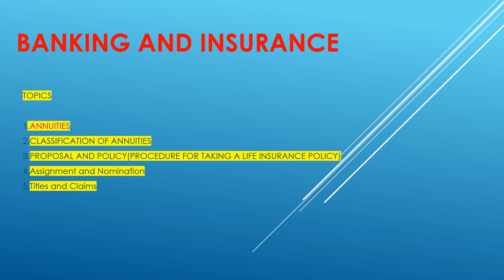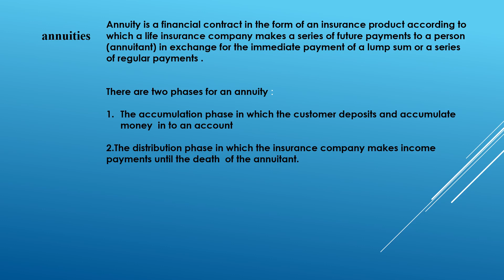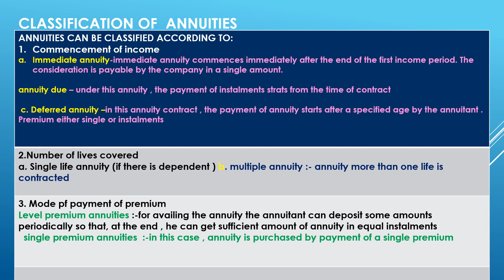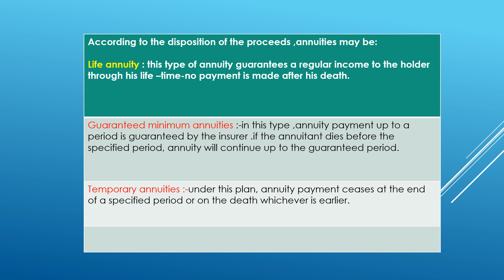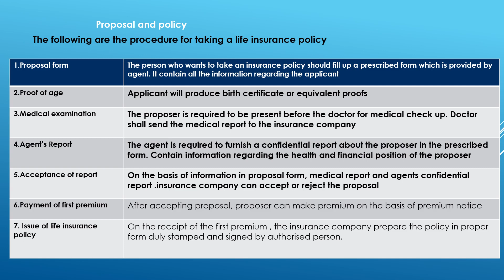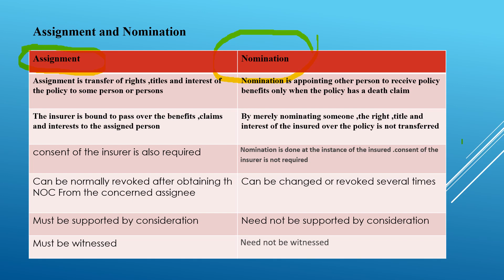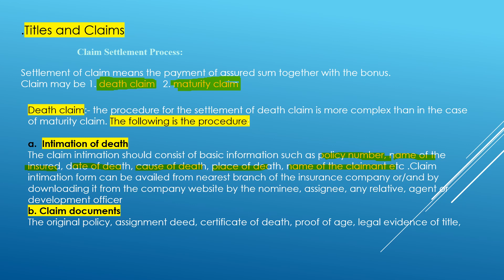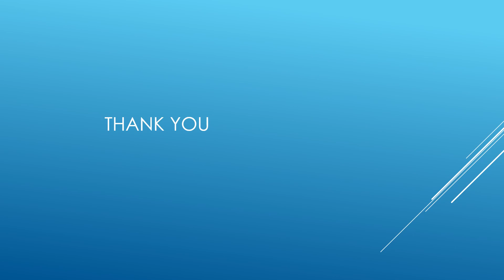Banking and insurance -2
Annuities, Proposal and policy, assignment and nomination